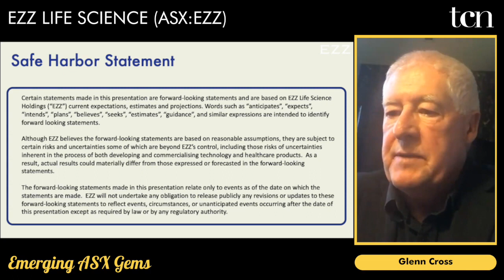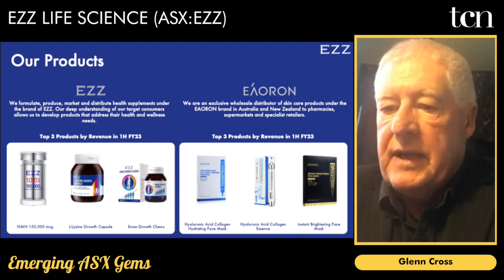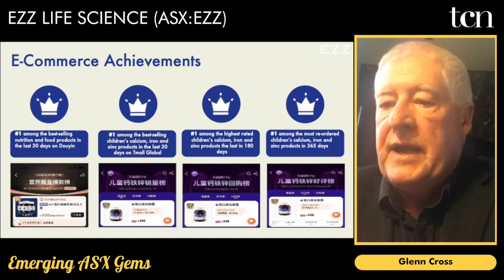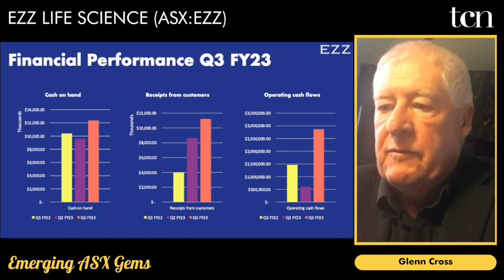EZZ Life Science (ASX:EZZ): TSN - The Stock Network presentation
November 2023: EZZ Life Science (ASX:EZZ) Non-Executive Director and Chairman, Glenn Cross, presents for The Stock Network.